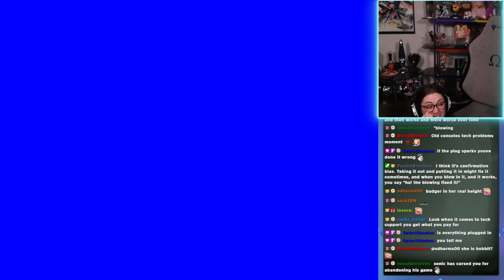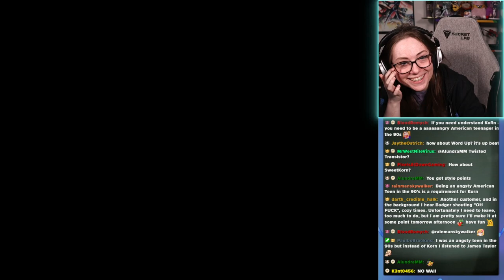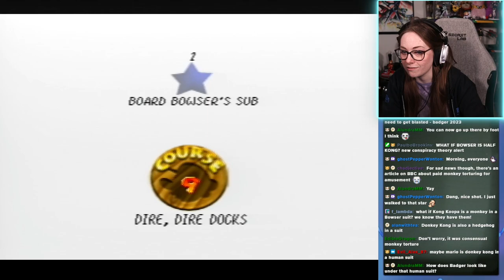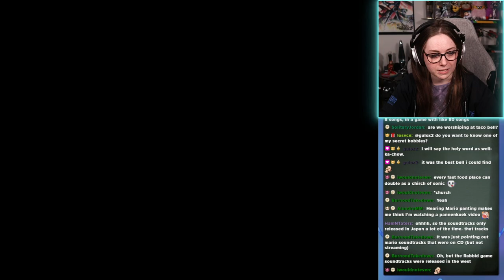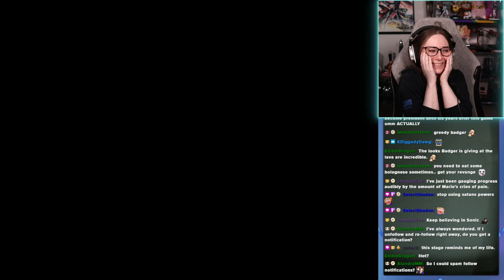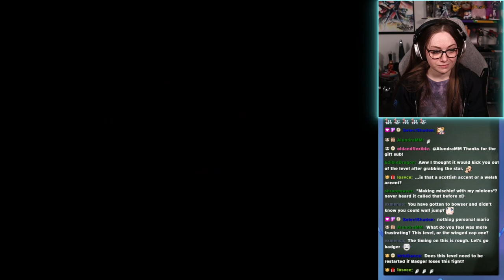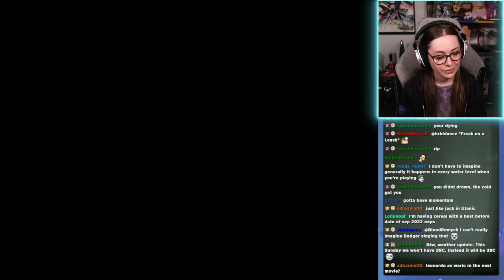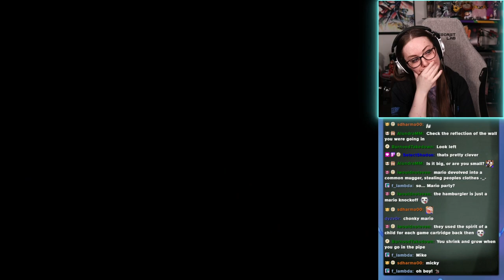This Conveyor belt is TOO much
Super Mario 64 full stream from 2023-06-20 Part 3